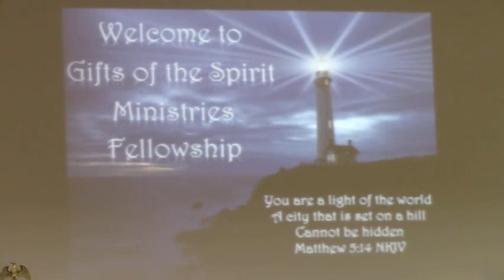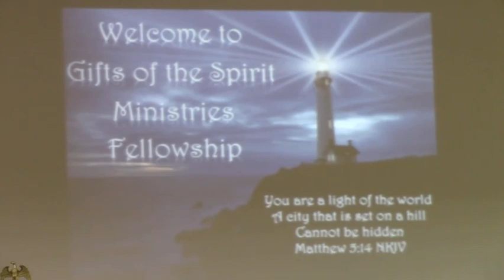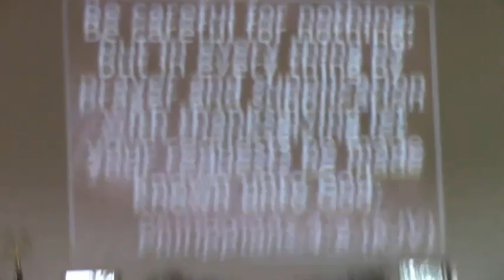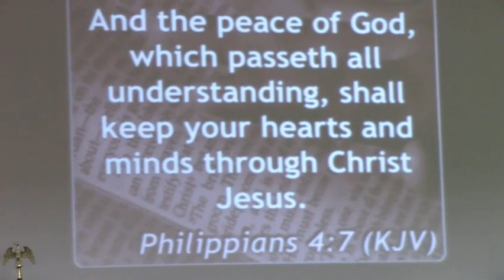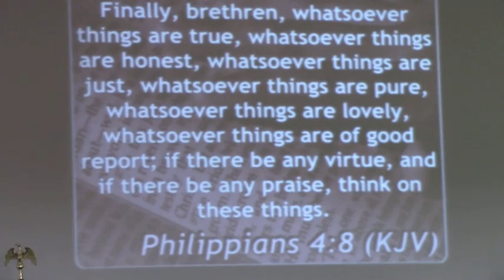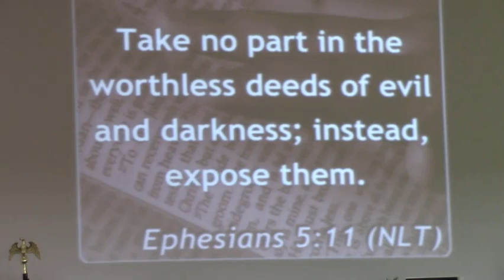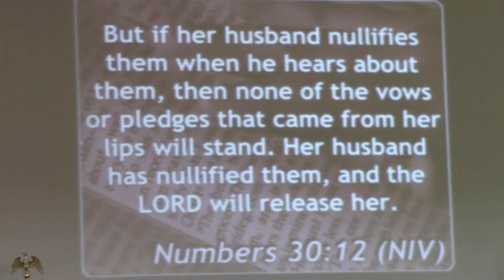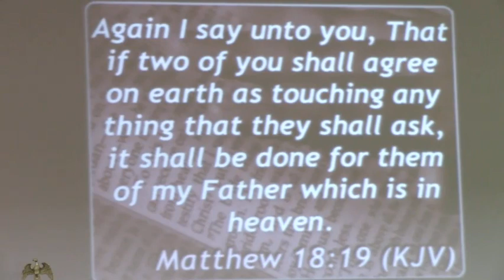Ephesians 5 09 20 20